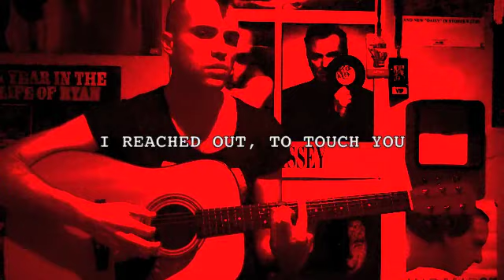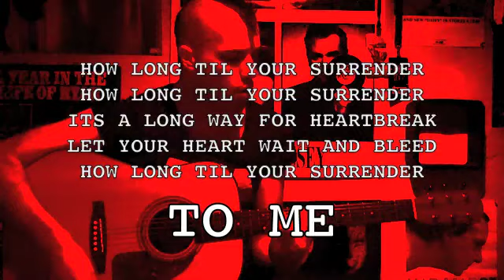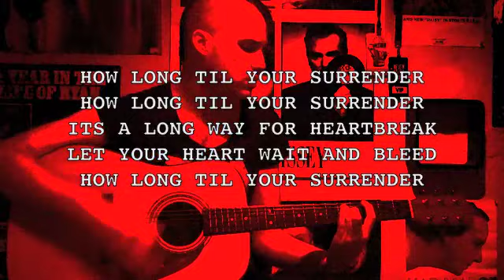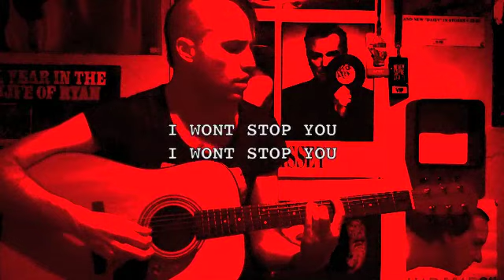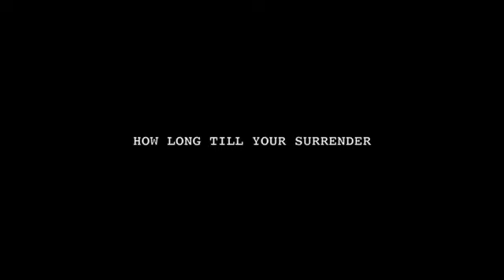Tyler Glenn - Your Surrender (Acoustic)